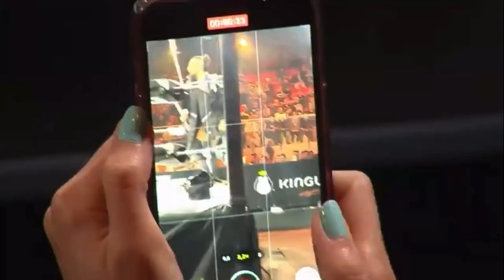The Villain Marty Scurll returns to Poland! | Villain Vlog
Marty returns to Poland for Prime Time Wrestling.